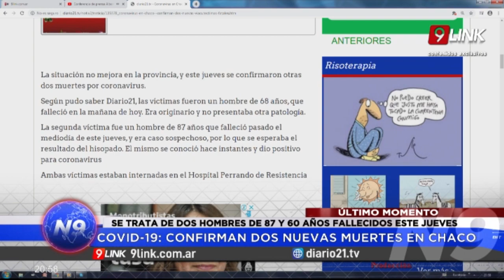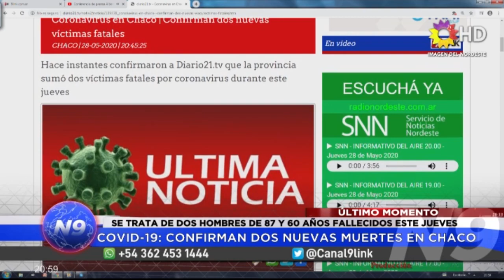C9 - Coronavirus en Chaco | Confirman dos nuevas víctimas fatales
Hace instantes confirmaron a Diario21.tv que la provincia sumó dos víctimas fatales por coronavirus durante este jueves